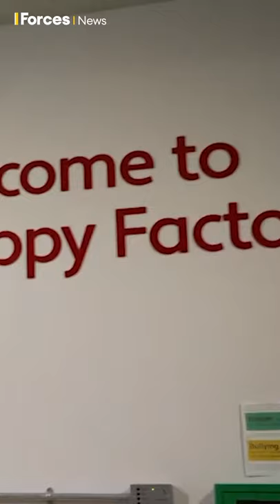Camilla finishes Prince Charles' Remembrance wreath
The Duchess of Cornwall has visited The Poppy Factory in London, adding the final touches to symbols of Remembrance for this year's period of reflection.

Camilla put the finishing touches to the Prince of Wales's Cenotaph wreath herself and also added a poppy symbol to her own Field of Remembrance cross.